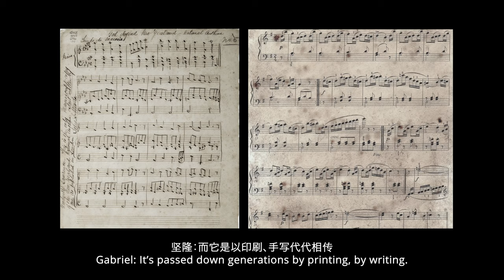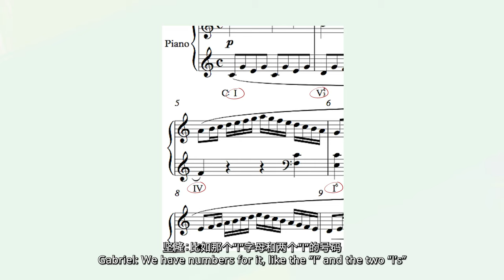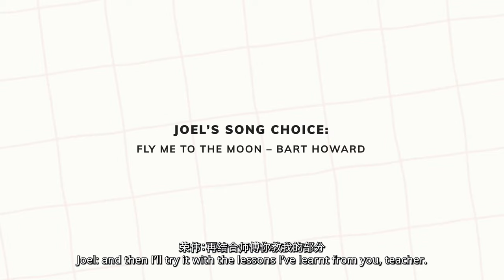TENG Backstage: Jazz Vs Classical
TENG Backstage is back with our musicians Gabriel and Joel! Who will emerge victorious in this battle between jazz and classical? Watch them flaunt their musical skills and try to beat each other at their own game. 👀 👊🏻

Don’t miss out on all the fun, press play now!
P.S. Let us know your honest thoughts on the stereotypes mentioned in the episode 😏